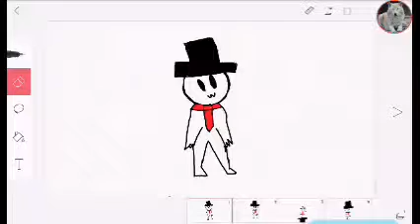Mine meme (cringe) a gift for neon biscuit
CRINGE OVER 9,000